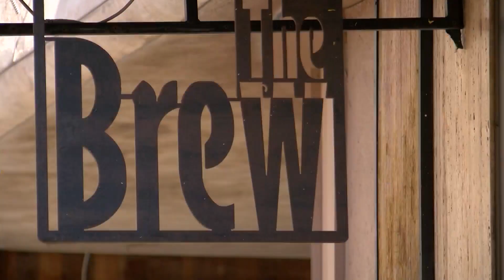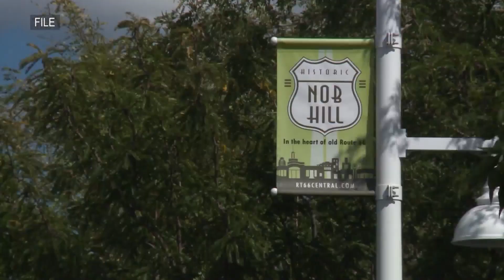Project ECHO launches in Nob Hill Wednesday